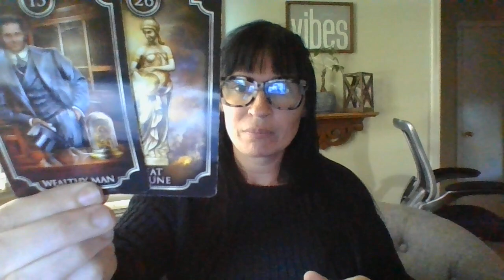OCT 22-FEM ADULT ENERGY.....ENTER IN REAL BIOLOGICAL FATHER INTO THE PICTURE SOON...HE'SVERYWEALTHY!